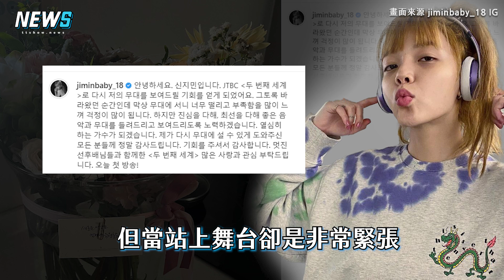【第二個世界】前AOA隊長申智珉登Rapper選秀節目 發文寫心境好友雪炫轉發貼文應援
智珉 的歌詞實在太帥了!😍😍